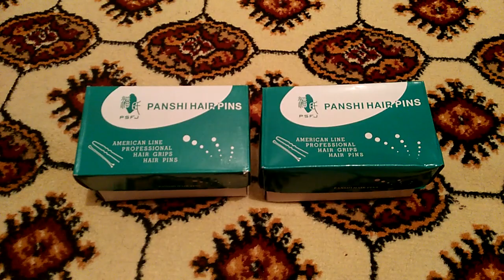Невидимки и шпильки для волос#Shorts